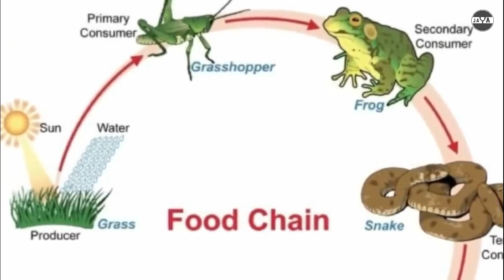Ngeri!.. Fenomena Akhir Zaman Ratusan Pohon Lenyap Ditelan Sungai Misterius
Bikin Geger!.. Fenomena Akhir Zaman Ratusan Pohon Lenyap Ditelan Sungai Misterius